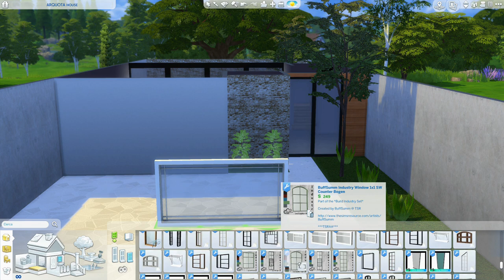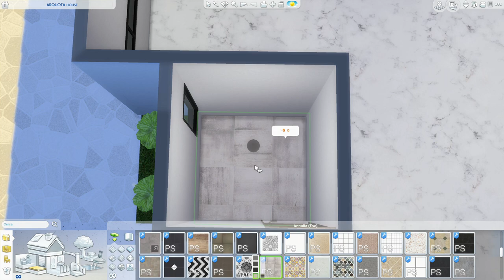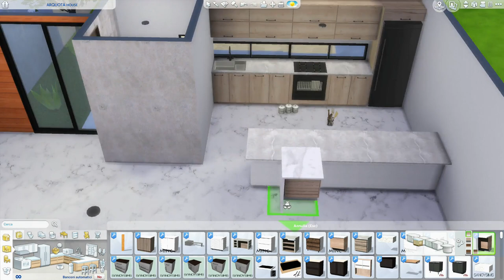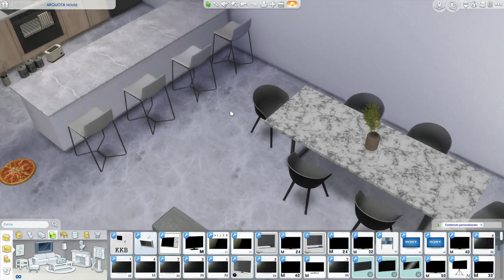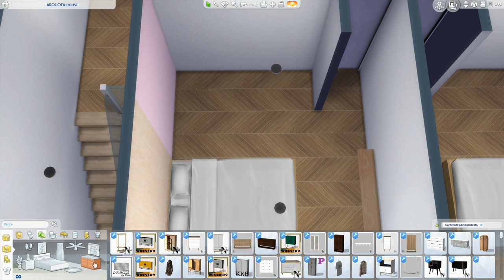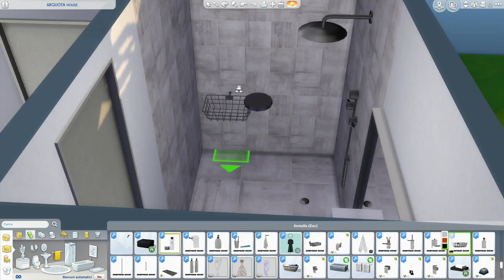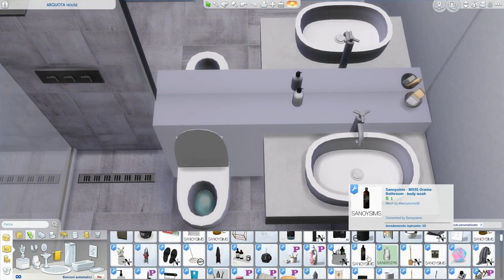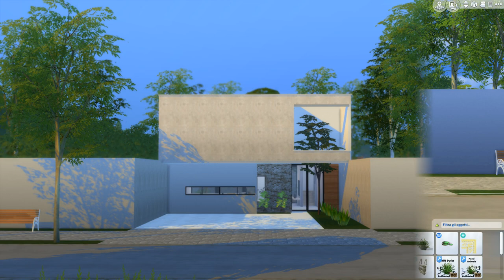The Sims 4 | ARQOTA HOUSE | Speed Build + Download Link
Hi guys, this time I wanted to do something different: ARQOTA HOUSE! @Arqota is the youtube channel name of an architect that I really like. Its houses are great ! I recommend you go and visit his canal;) ​​Although I don't have the skills of an architect, nor the tools and furnishings the same as his ... I tried to recreate one of his fabulous houses. This is the link of the house I built ... go see and let me know if you like the result :)